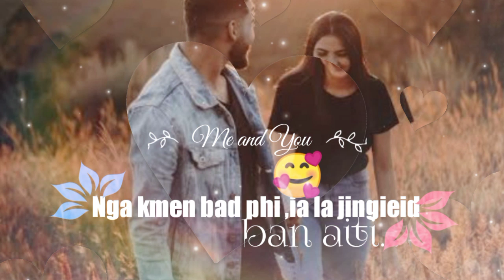New khasi lyrics love status#nga ieid ia phi kum ba nga ieid ialade#🙏like, share and subscribe 🙏.